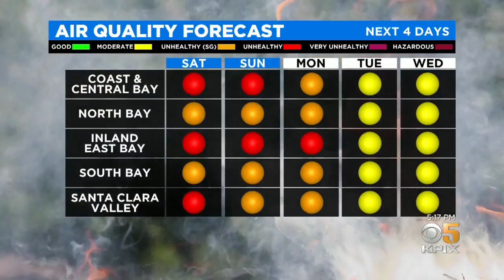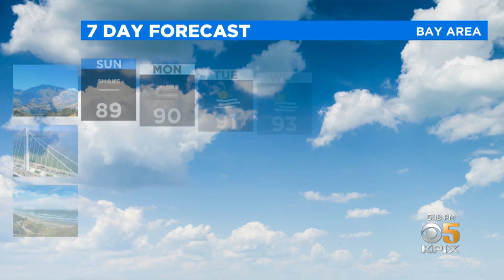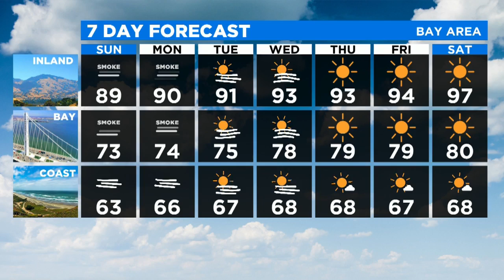Saturday Evening Pinpoint Forecast